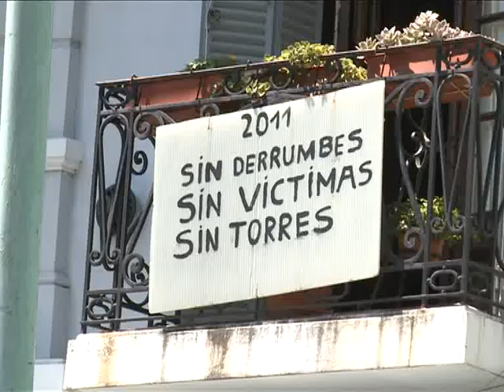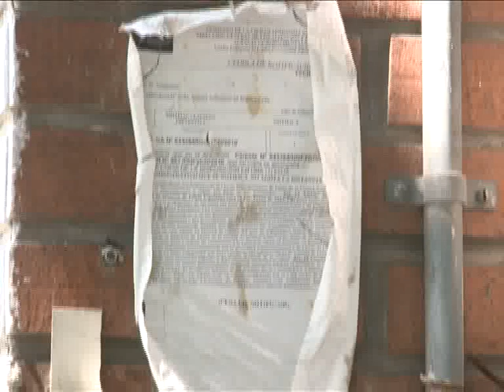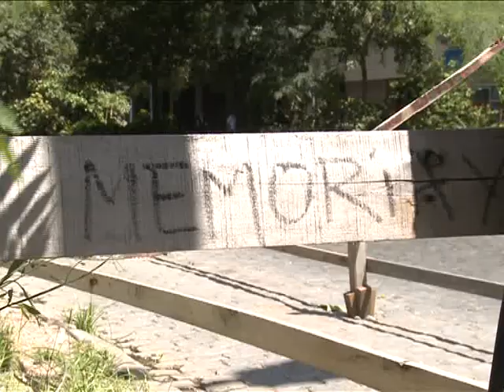El derrumbe del gimnasio Orion: una madre que acusa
Télam Investiga

Una decena de heridos y tres muertos fue el saldo del derrumbe del gimnasio Orion de Villa Urquiza ocurrido año y medio atrás "y hasta ahora no hay nadie preso" dice  Patricia Israelevicz, madre de Maximiliano Salgado un joven de 18 años que murió en la catástrofe.
El día del derrumbe "las casas vibraban, de hecho los vecinos se estaban quejando por semejante vibración",  recuerda Patricia, quien identifica el origen en el trabajo de una excavadora que operaba en un terreno lindero al local.
El gimnasio funcionaba en una edificación añosa, antecedente que las autoridades de la ciudad Autónoma intentaron utilizar para explicar el desastre: "El gobierno, ¿qué hace?: le echa la culpa a que es un edificio antiguo...si es un edificio antiguo el ingeniero tendría que haber verificado si estaba todo en regla como para poder hacer la excavación como corresponde y que esto no hubiese sucedido", explica la madre de Maximiliano Salgado. Con la respuesta a su propia pregunta, llena el vacío que dejó una autoridad ausente en la generación de las condiciones que hicieron posible la catástrofe y en la atención de las víctimas y damnificados: " Si él ( por Mauricio Macri)   en vez de ponerse el casquito el primer día y mirar allí y hacer figura porque estaban los canales y después se fue riéndose de no sé qué cosa que le estaban diciendo por teléfono se hubiese acercado a las 3 familias y decir "bueno, disculpen, cometimos un error".
La madre de Maximiliano Salgado rememora: "Mi hijo estaba de vacaciones, simplemente fue al gimnasio"